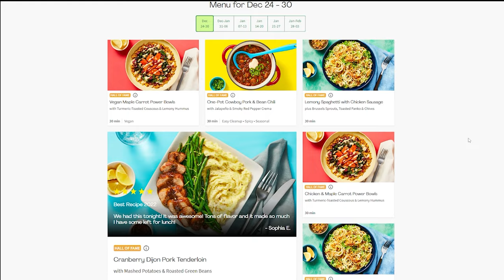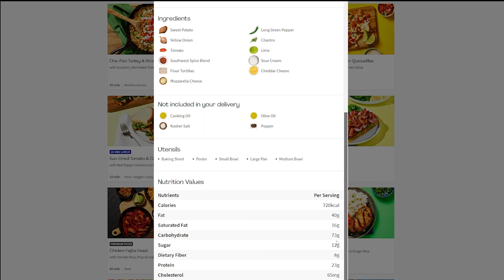Chemical Part 1 on Customs - Skier Task - .13 Patch - Escape from Tarkov Beginner's Guide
Welcome back to another video! Today is a guide about the Chemical Part 1 Tasks from Skier after you complete Golden Swag! Sub if you enjoy the content as well. Every little bit helps the channel and I appreciate everything you all do for me!

Battlestate Games changed some things with the .13 patch and how quest items spawn is one of them! They move now. Check of the video for a step by step of where the item can spawn on Customs!

Thank you again for watching the video!